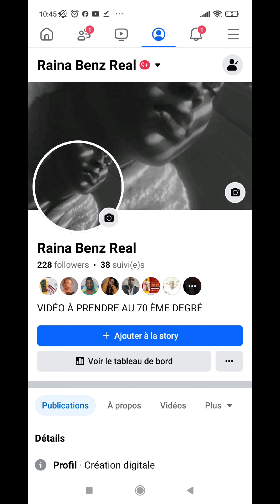AYA ROBERT DJINZIN PAR LA COUSINE DE YVIDERO ? QU'EN PENSEZ-VOUS ? |C'EST CHAUD